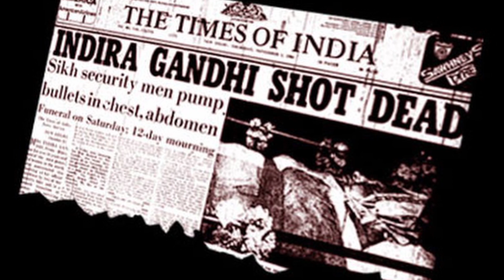Maachis Movie 1996 | Unknown Facts & Explanation | Revisit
All the information shown in this video are based on the newspaper articles, magazines and different internet websites as Wikipedia, Imdb, Box office India, Movies etc.

Note 3: All photos with the videos remain the property of their respectful owners.